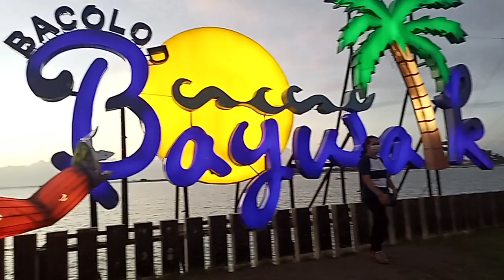BAYWALK BACOLOD CITY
Celebrate valentine's day advance my partner kasi my trabaho sa 14😁🥰♥️